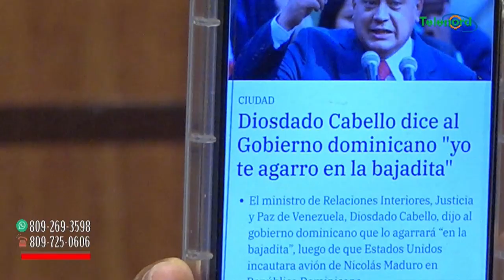Muy peligrosa la visita de Antony Blinken y reunión con Abinader